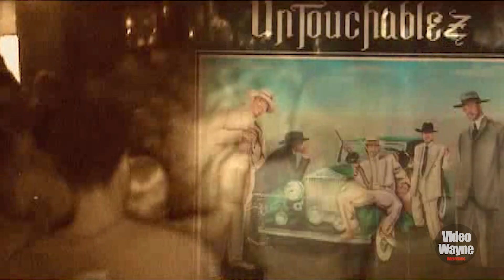Welcome To College Park Projects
Atlanta's most wildest surrounding city and it's notable and notorious neighborhoods have stamped it's mark on the city.